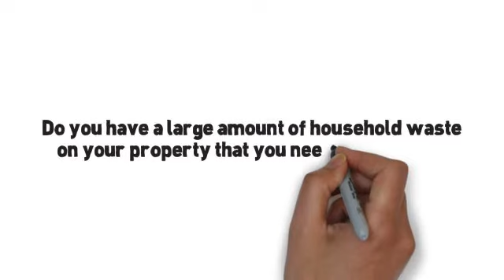Skip Bins Now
Need to get rid of unwanted rubbish from your Melbourne property promptly? Call the Skip Bins Now team! They offer professional rubbish removal in Melbourne's Northern & Eastern suburbs.